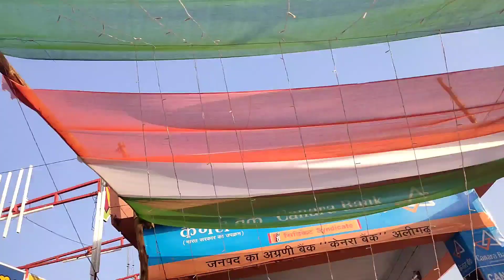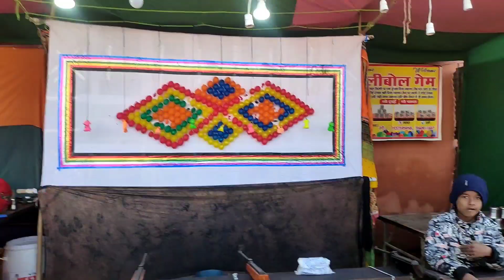Aligarh Numaish । Famous लाल ताल की सैर और Boating के मजे 🤩🤩 ऐसा कहीं और न देखा होगा Part 4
Aligarh Numaish में लाल ताल में boating के मजे 🤩🤩 ऐसा कहीं और न देखा होगा Part 4